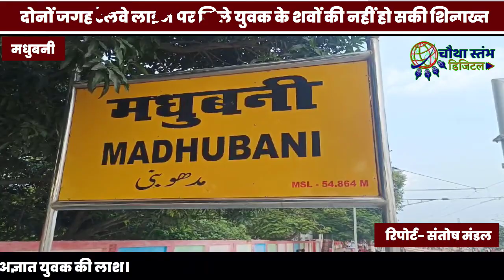मधुबनी में दो अलग अलग रेल खंड पर ट्रेन से कटकर दो युवक की मौत, शव की नहीं हो सकी पहचान